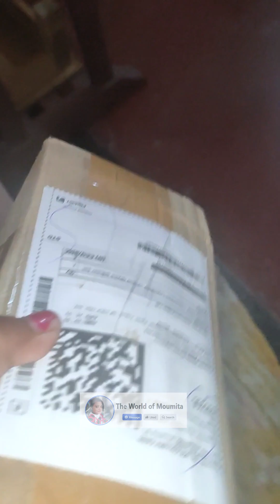অনলাইনের অর্ডার দেওয়া জিনিস আসলো, চিকেন পাকোড়া বানালাম lll Mini Vlog || Daily Vlog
অনলাইনের অর্ডার দেওয়া জিনিস আসলো, চিকেন পাকোড়া বানালাম || Chicken pakora cooking || Night Lamp Flipkart Delivery || Evening Snacks